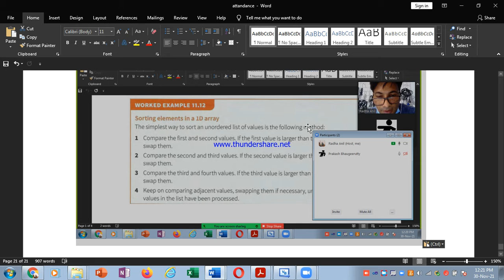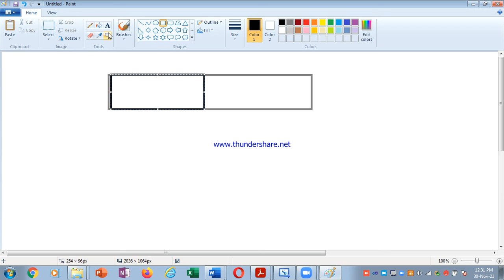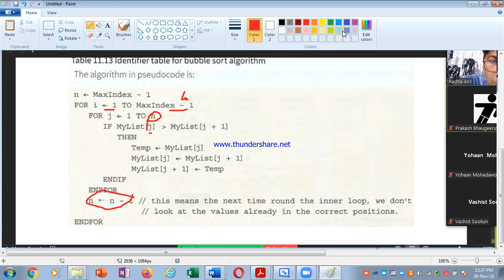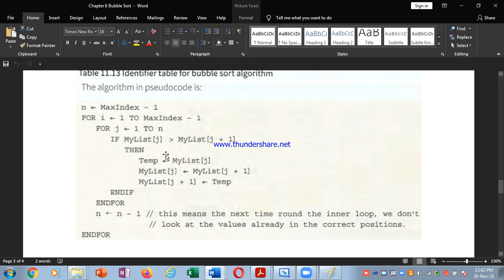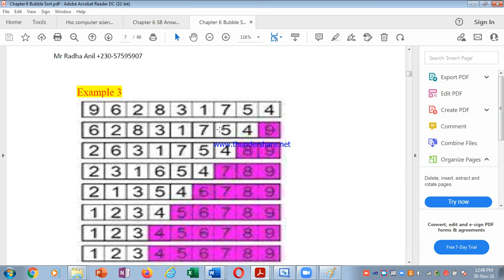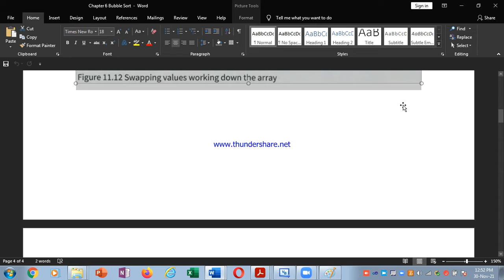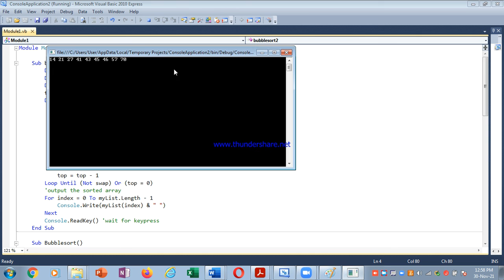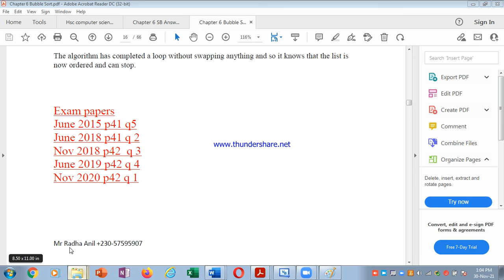Grade 13 bubble sort 2021 11 30 12 21 24